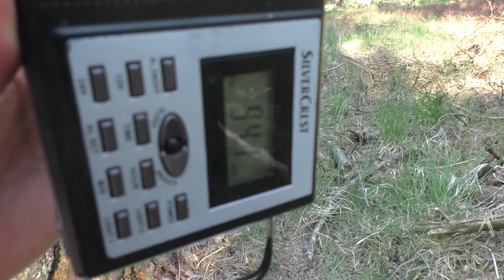Maaike in het bos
We gaan dit keer kijken
Of we de tas kunnen vinden.